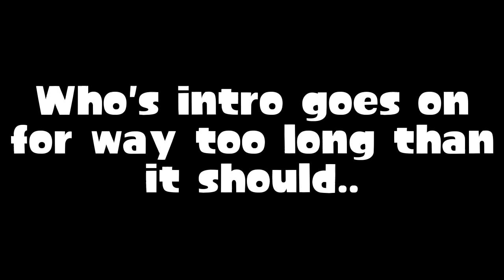GMOD Animation | The Trip Episode 4!!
This is suppoused to look bad since I was going to upload this on April Fools but its fineee :)

People in this video:
And me friend, Rem

Thank you @JoseCat123 for voicing yourself :)
Rem for voicing the store guy!
@IcyLemonti (On Twitter) for voicing Tazzy!!
And Sargon for saying “bawk.” :3